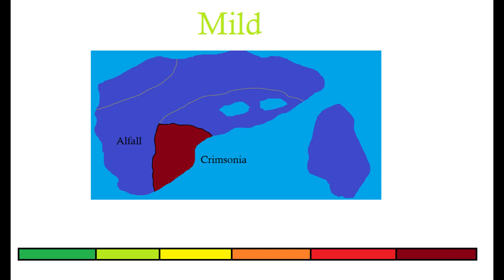Pain Scale Meme (Alfall) (No sound)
Time to jump on the trend again.